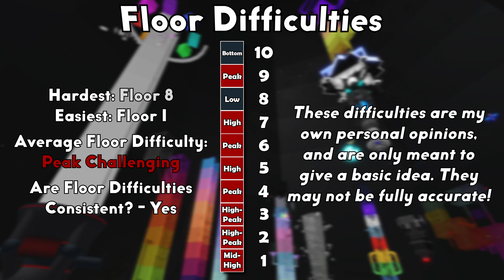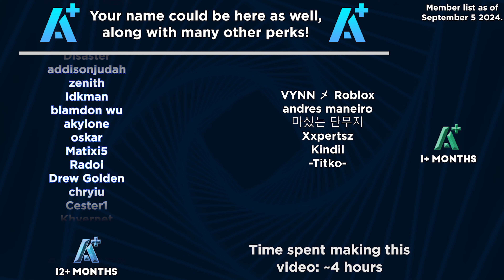Tower of Pure Chroma (ToPC) - JToH Zone 4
Tower of Pure Chroma doesn't look very colorful at first glance, despite the name. However, once you're inside the tower, and start getting to the higher floors, it'll begin to look more and more colorful. It features a wide variety of weird client object usages and some strange purism. It provides a nice benchmark between the easier towers of Zone 4 and the harder ones. Enjoy the video!

➽  Timestamps
•  Lobby: 0:00
•  Introduction: 0:17
•  Floor 1: 1:40
•  Floor 2: 2:22
•  Floor 3: 3:01
•  Floor 4: 3:54
•  Floor 5: 4:54
•  Floor 6: 5:52
•  Floor 7: 6:41
•  Floor 8: 7:22
•  Floor 9: 8:55
•  Floor 10: 9:41
•  Winroom: 10:42
•  Outro: 11:08

None of the music in this video is owned by me, and I do not claim so. External songs are not featured ingame, and have most likely replaced a song due to copyright.